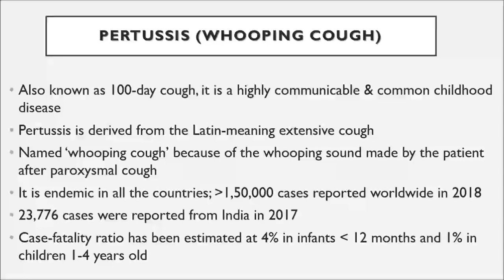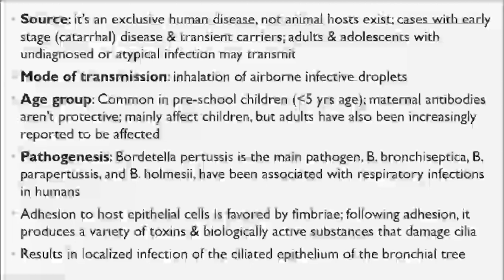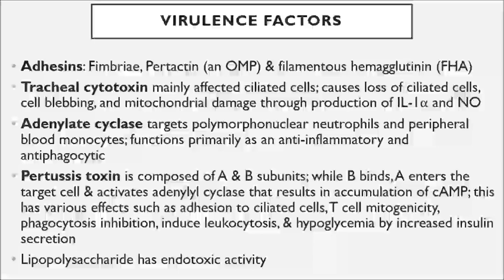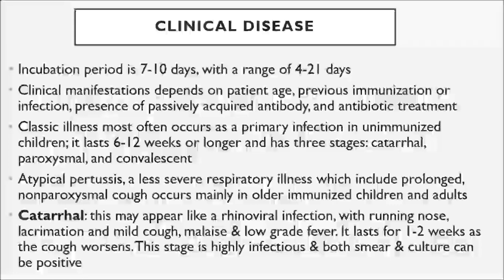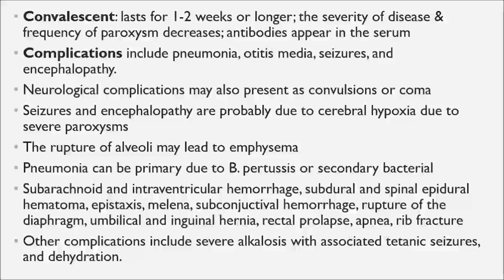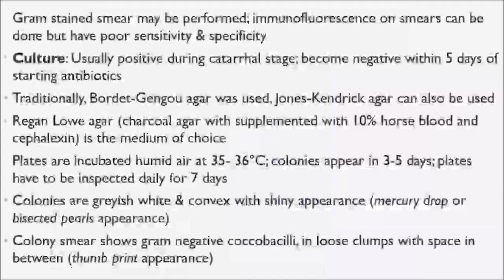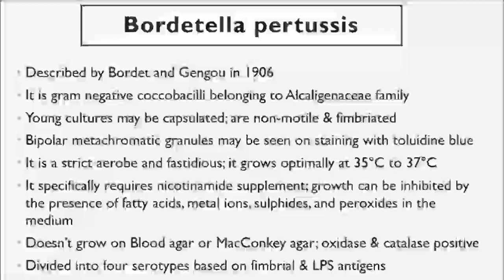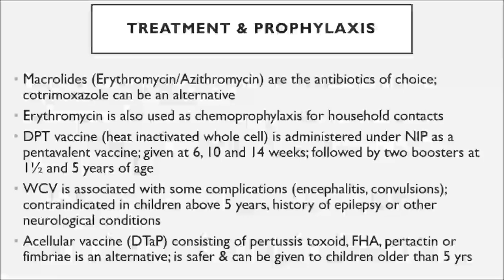Pertussis: online lecture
Video recording of the online class held on Pertussis, caused by Bordetella pertussis